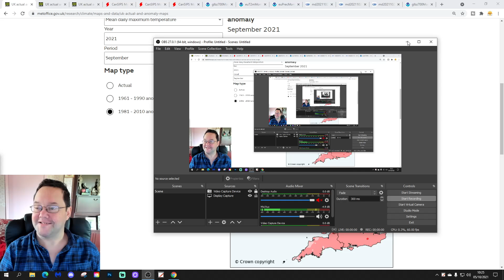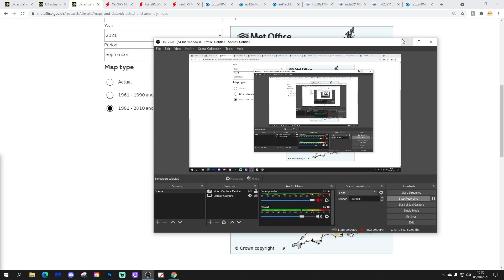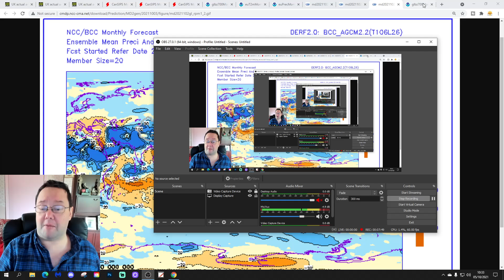October 2021 Forecast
Welcome to our October 2021 weather forecast.

October has started on quite a cool and wet note but short range models indicate warmer and drier weather ahead but what does the whole month have in store???

We look at long range seasonal models from CFS, BCC and CANSIPS to see what may happen with the weather in the next four weeks - Will we have a wet October? Or will we see a dry and warm month? We'll have a look at the extended range models to see what they're showing!

We then release GavsWeatherVids October 2021 forecast.

There's a review of the GWV September forecast and watch out for a little "sneak peek" at the end of the video for November 2021.

💡  Video Credits: 💡

Thanks for much to

💡  GWV Links: 💡